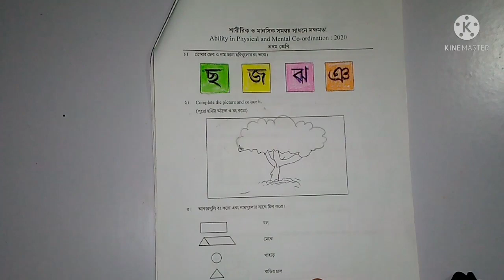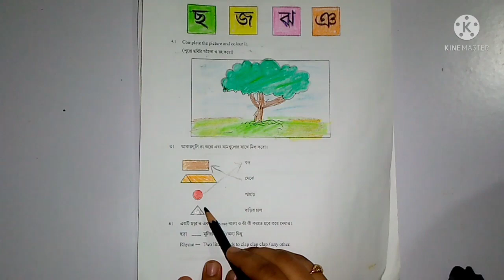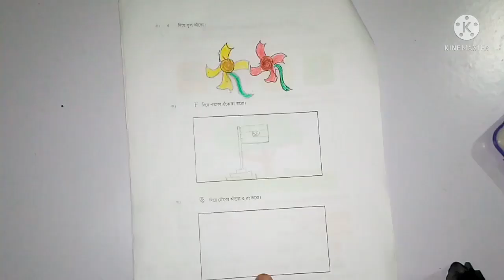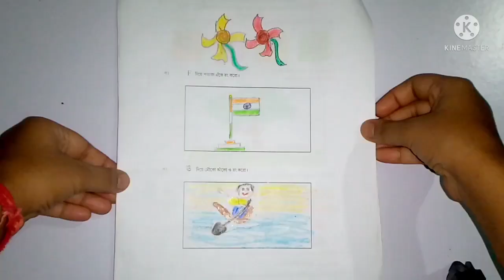Class-1Model Activity Task Ability in physical and mental co-ordination Class-1part-1Full solv#WBBSE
Class-1 Model Activity Task Ability in physical and mental co-ordination Class-1 part-1 (বাংলা মাধ্যম ) Full solv

Class-1
 Model Activity Task
 Ability in physical and mental co-ordination
Class-1
 part-1
 বাংলা মাধ্যম
  Full solv

Class-1 Model Activity Task Ability in physical and mental co-ordination

Class-1 Model Activity Task Ability in physical and mental co-ordination Class-1 part-1

2021.